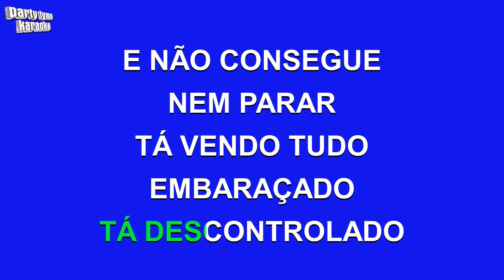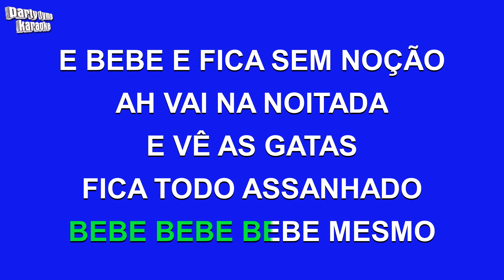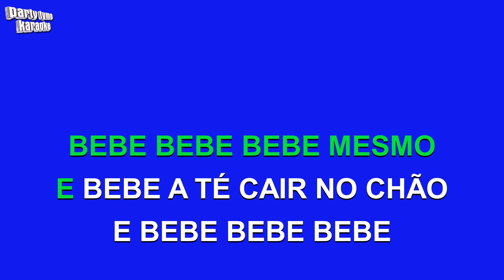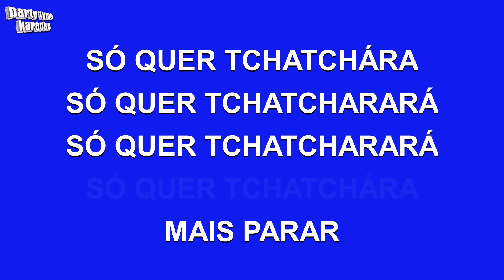Bruno E Marrone - Sem Compromisso (Versão Karaokê)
Versão karaokê de 'Sem Compromisso'
popularmente cantada por Bruno E Marrone,